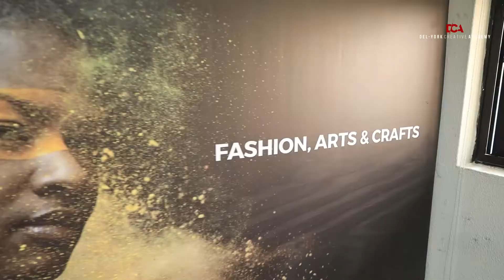Governor Sanwo-Olu is changing the narrative in the creative industry.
Here are some testimonials from beneficiaries of government-sponsored training programmes in the creative sector